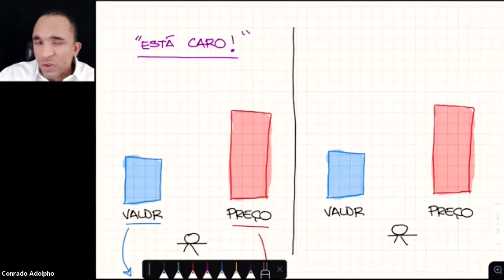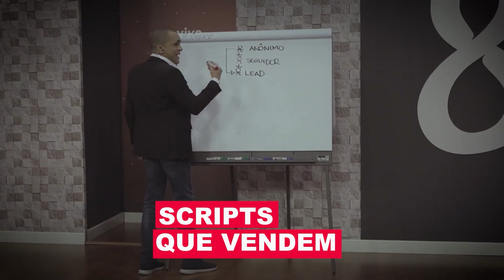ENTENDA COMO A PERSUASÃO MUDA A DINÂMICA DO "ESTÁ CARO" DO SEU CLIENTE | Conrado Adolpho